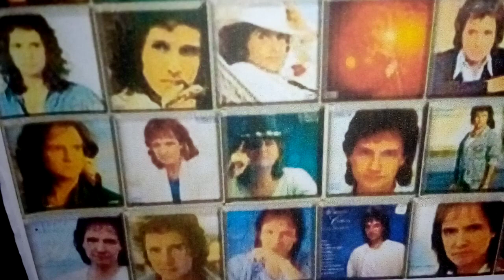Romantismo em tudo Lembranças do Rei da Jovem Guarda1990 Super Herói, Amazônia .Ensaio Cover